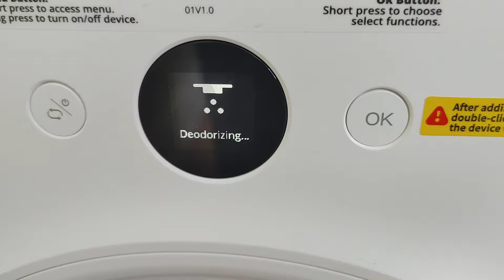Petkit Pura X automatic Cat litter.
Just finished setting it up and I love it, app is very nice and connection was a breeze. During every cleaning (rotation) it sprays an odor eliminating liquid and it smells great. Multiple safety sensors and integrated scale. I love the clean look.